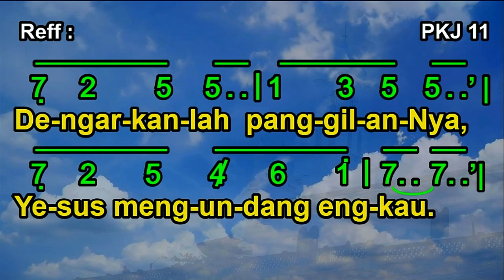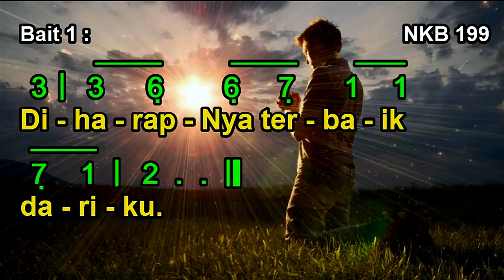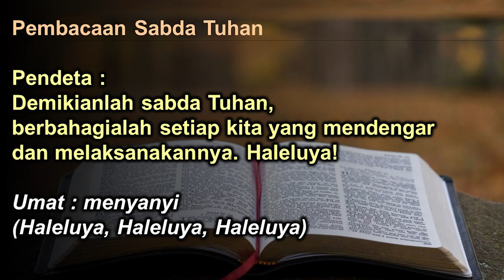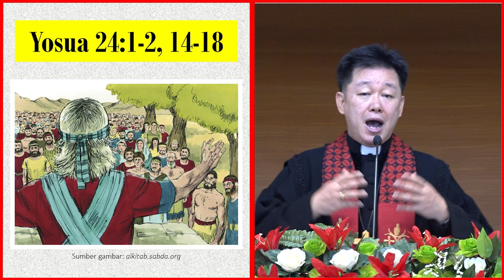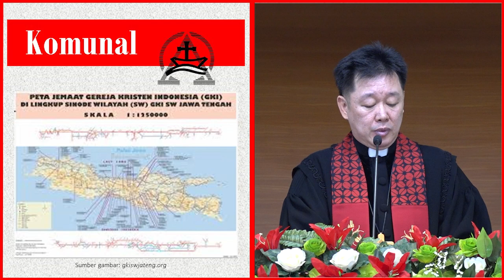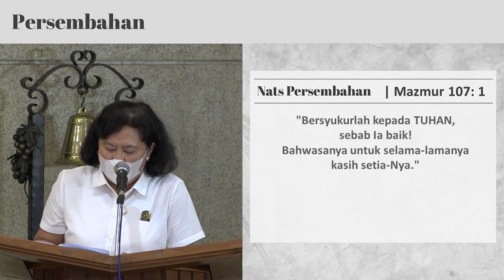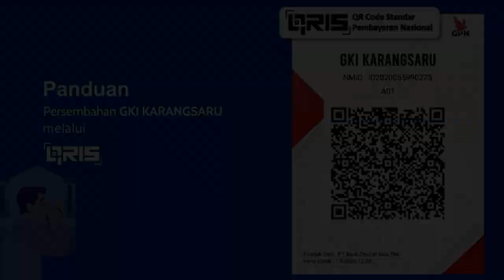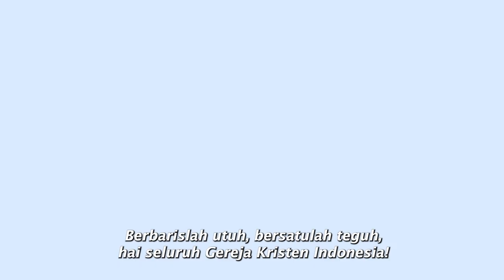KEBAKTIAN MINGGU HUT KE-33 SINODE GKI | GKI KARANGSARU SEMARANG | MINGGU, 22 AGUSTUS 2021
KEBAKTIAN MINGGU HUT KE-33 SINODE GKI

Tema : "Berderap Dalam Persekutuan Kasih Dan Karya"